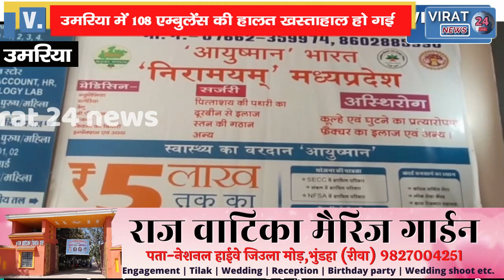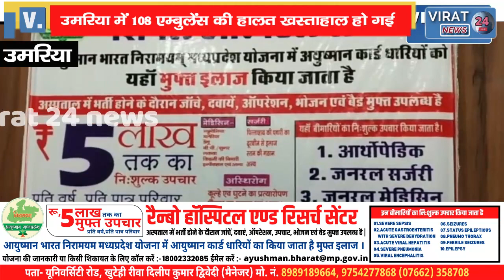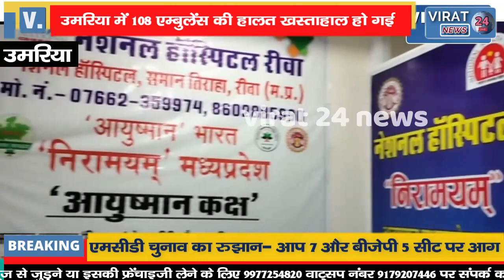उमरिया में अधिकारी बता रहे संस्था की लापरवाही,नोटिस जारी करवाने की कह रहे बात !